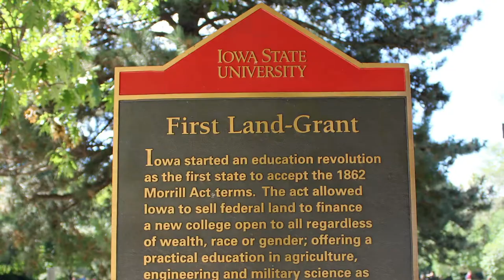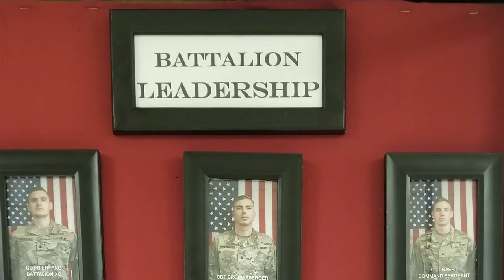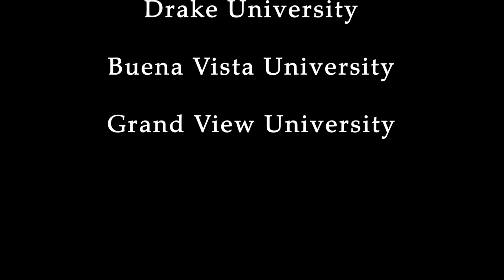Cyclone Battalion Army ROTC - 150 years of Excellence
The Cyclone Battalion Army ROTC was formed in 1870, when the year prior Iowa State University became the first land-grant university thanks to the Morrill Act of 1862.

Since then, the Cyclone Battalion Army ROTC has continued its mission to train, develop and prepare our cadets to commission as high-quality US Army officers by the time they graduate from the university.

Hear from members of the Cyclone Battalion Army ROTC as they talk about what they have gained from the program. If you have any questions or are interested in joining the program, please visit our